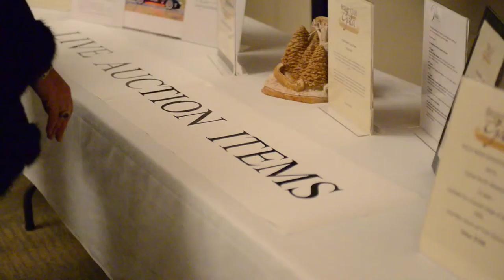6th Annual Beaver Club Gala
6th Annual Beaver Club Gala for the Canadian Canoe Museum, with special guest Les Stroud